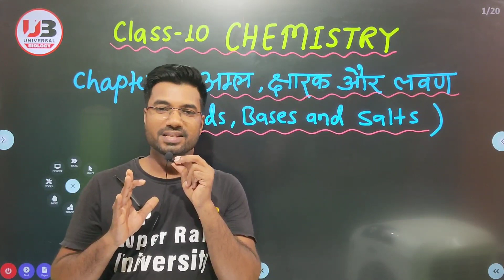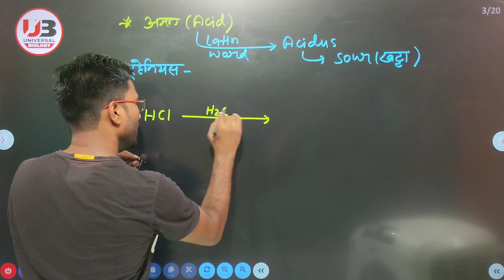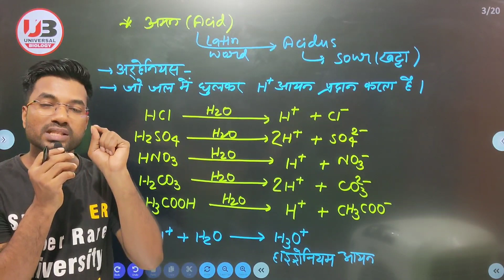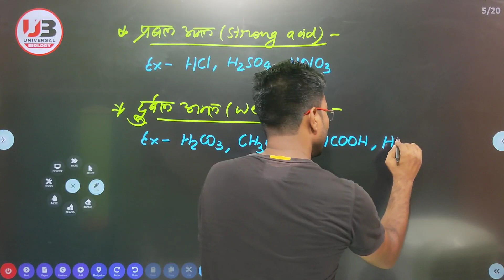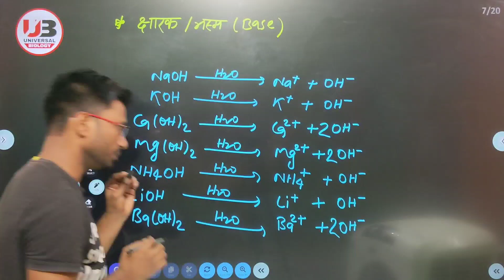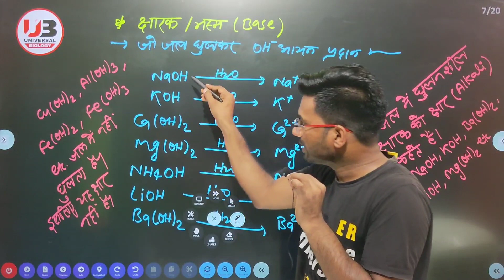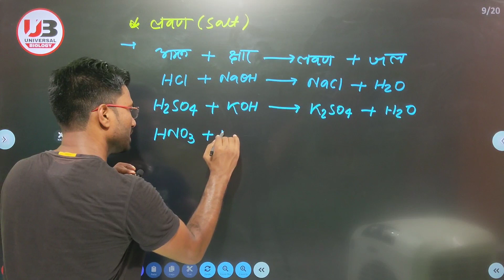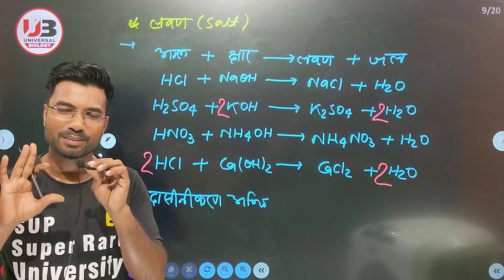Class 10 Chemistry | Acids, Bases and Salts L-1 | अम्ल, क्षारक और लवण | UNIVERSAL BIOLOGY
Class 10 Chemistry | Acids, Bases and Salts | अम्ल, क्षारक और लवण | Lecture -1 | UNIVERSAL BIOLOGY

Topics:-

1 अम्ल की परिभाषा Definition of Acid

2 अम्ल का प्रकार Types of Acid

3 क्षारक की परिभाषा Definition of Base

4 क्षारक का प्रकार Types of Base

5 लवण की परिभाषा  Definition of Salt

UNIVERSAL BIOLOGY FOR NEET BY ANAND KUMAR

STS AMBITION GROUP
STS AMBITION GROUP KAHALGAON